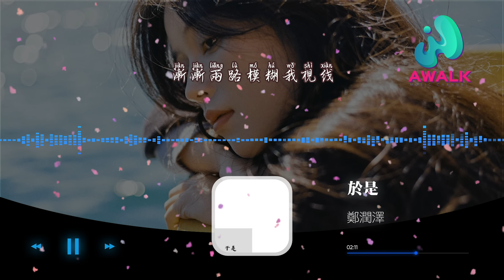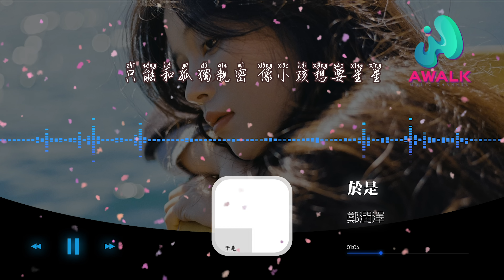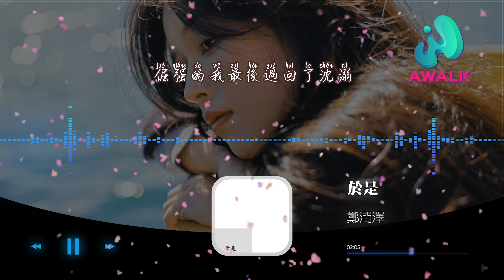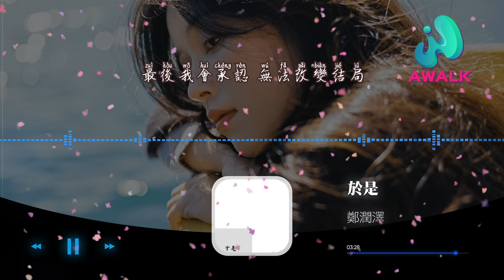郑润泽 - 于是『忘不了你我互相的甜蜜，是你给我的最后的记忆。』【动态歌词 | Pinyin Lyrics】【二月新歌】【AWALK MUSIC】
郑润泽 - 于是『忘不了你我互相的甜蜜，是你给我的最后的记忆。』 | 新歌不重复 | 不间断播放 | 2022新歌推送 | 抖音十大热门歌曲 | 最火最热门洗脑抖音歌曲
▶︎微信：awalkmedia

欢迎点歌

▶︎作品介绍
作曲：JD_Kwan/郑润泽
作词：郑润泽
原唱：郑润泽
演唱：郑润泽

▶︎歌词在下面
窗外下着雨 房间里依然很冷清
等着你出现 从来没改变
昨晚想到你 被寂寞包裹的恐惧
等待黎明 等待深爱 的你
能不能留下来再陪我数次星星
能不能别提起念念不忘的他
能不能告诉我你这次离开的各种原因
只能和孤独亲密 像小孩想要星星
忘不了你我互相的甜蜜
是你给我的最后的记忆
松开的手再抓不紧
等雨后等天晴
一起走的路都泥泞 沉睡向往的梦境
说来又说去还放不下你
最后再求你求你别离去
即便现实都已看清
镜子两面我破碎又织起
倔强的我最后过回了沉溺

渐渐两路模糊我视线
有一瞬间就将我冻结
重新连接的爱却又只能够妥协
于是我们又错过了时间
乌云密布了整个蓝天
等雨后等天晴
最后我会承认 无法改变结局

♪ 音乐宣传

♪ 音乐发行

00:00:00  郑润泽 - 于是 ♪ AWALK MUSIC ♪
00:01:10  副歌 (Chorus)